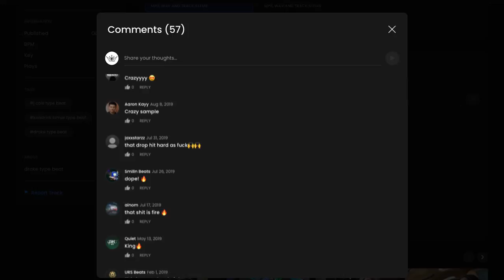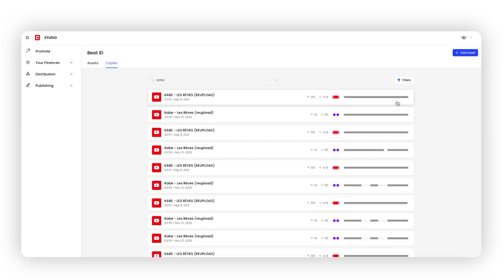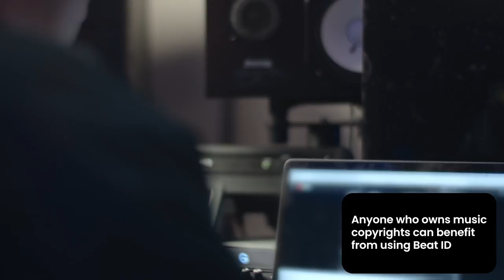Taylor King Finds A French Artist Using His Beat on Beat ID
Taylor King shares his experience using Beat ID.